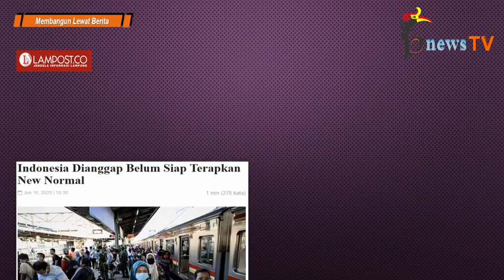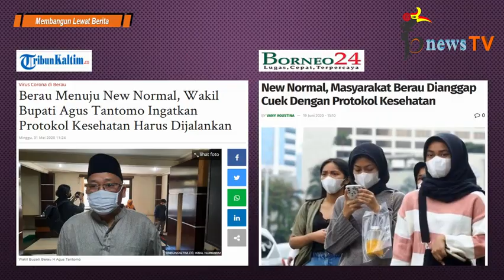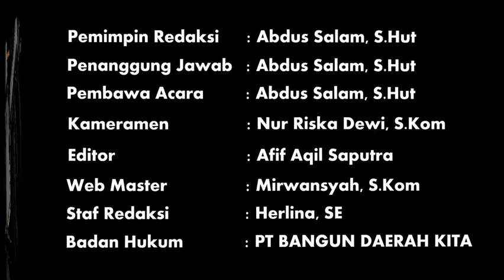Salah Kaprah New Normal